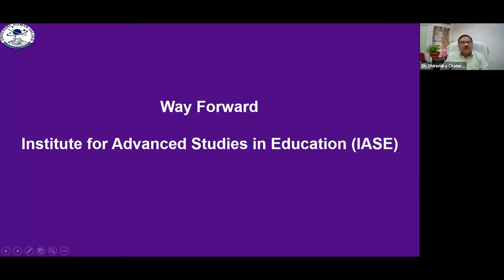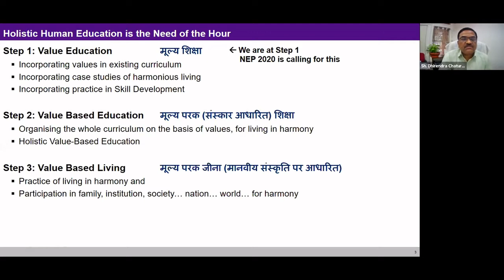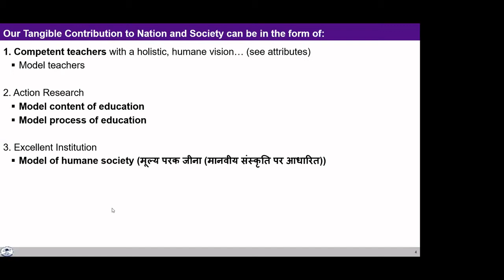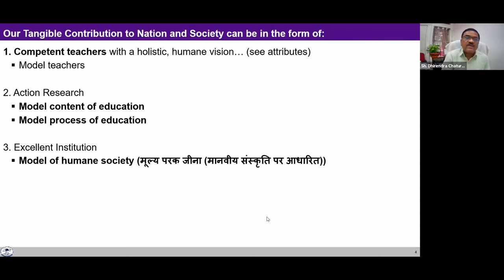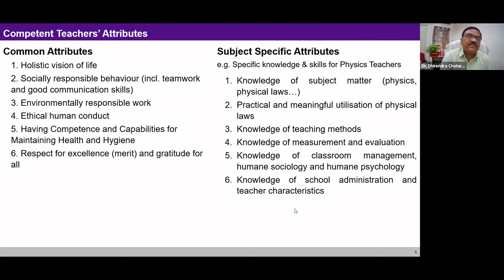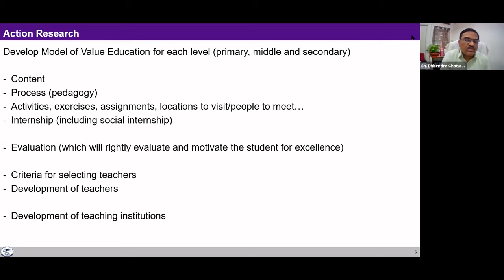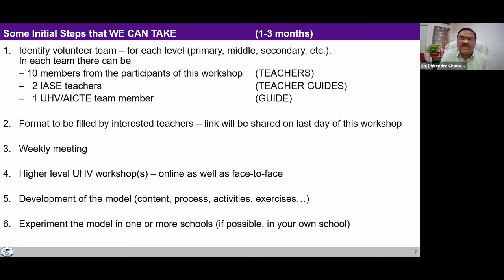Incorporating Universal Human Values in School Education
IASE Mission and UHV Project